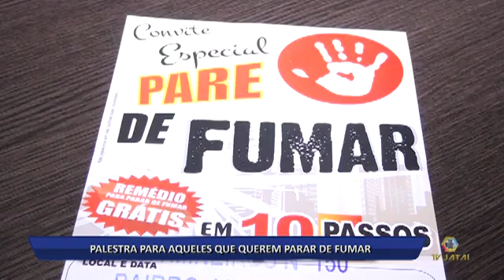01 06 16 PALESTRA PARA AQUELES QUE QUEREM PARAR DE FUMAR